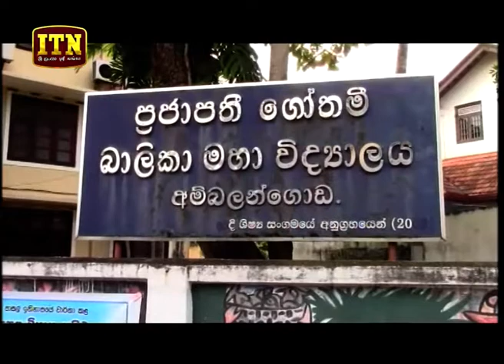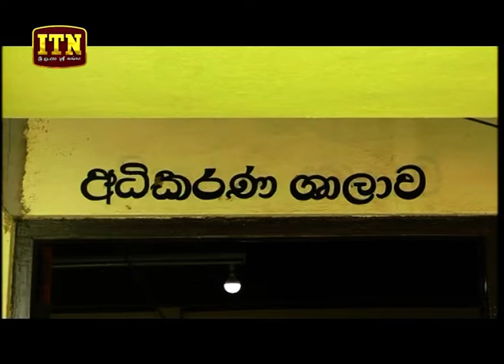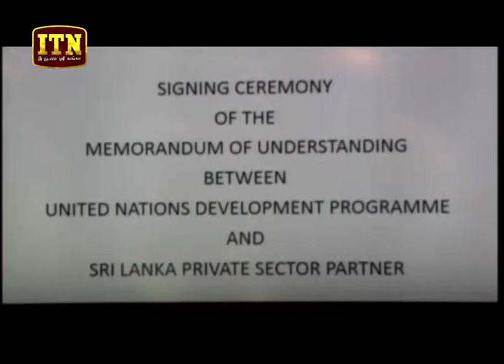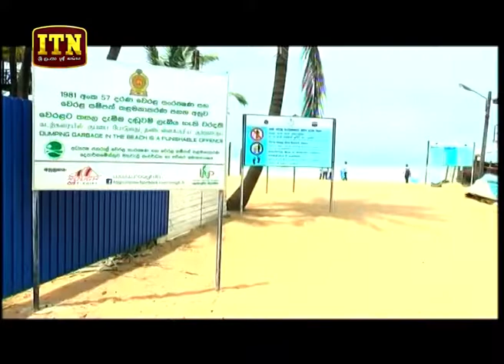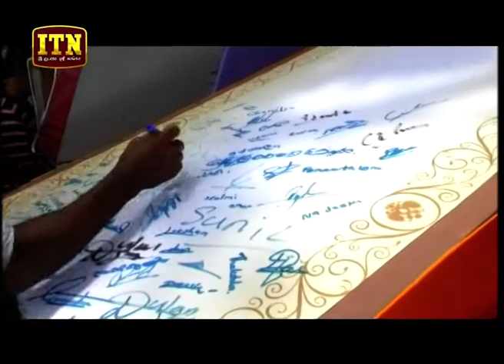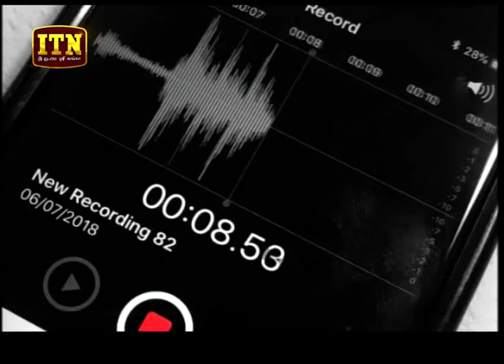ITN News 2018-09-27 | 10.00 PM